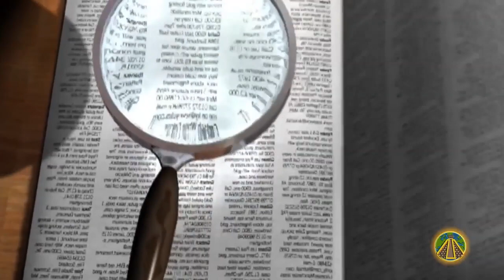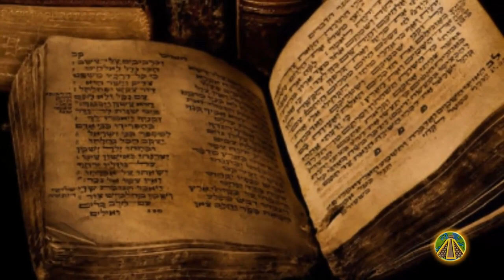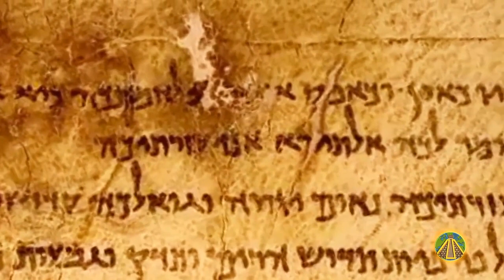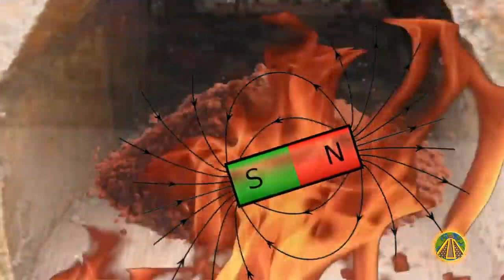It's no Fairy Tale – Old Writings describe the existence of "Magic Carpets"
There are many historical references that suggest there were technological devices in the past that could fly. These types of vehicles were able to rise to heaven and are much more common than we thought. In addition to the stories of a Thousand and One Nights, we have even more detailed records that go even further back in time. What do we know about these flying wonders, and what happened to them.